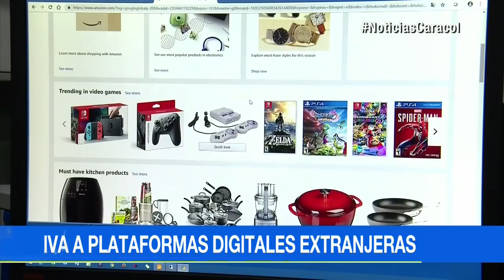Así pagarán las plataformas digitales extranjeras el impuesto del IVA | Noticias Caracol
Servicios que sean suministrados a través de internet como música, videos, películas y juegos deberán declaración ante la DIAN y pagar bimestralmente.